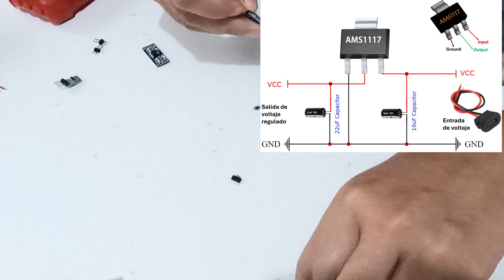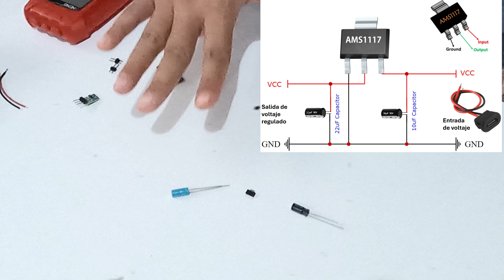Convierte tus Dispositivos de 1 y 2 Pilas a USB y deja de tirar el dinero a la basura.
Si ya viste la primera parte de esta serie de videos, ya sabes lo fácil que es agregar la posibilidad de usar nuestros cargadores USB para dejar de usar pilas.
En esta segunda parte, vamos a hacer la adaptación para dejar de gastar dinero ahora en los dispositivos que usan 1 o 2 pilas tamaño AA o AAA.

Subimos el nivel de dificultad, pero sigue siendo facilísimo completar el proyecto para dejar de usar pilas y usar nuestros cargadores de celular USB.

NO NECESITAS CONOCIMIENTOS DE ELECTRÓNICA

¡Es más sencillo de lo que crees y cualquiera puede hacerlo!

Sigue este paso a paso para comenzar a usar tus gadgets de una manera más ecológica y económica.

Mira la primera parte de este video en la que te muestro el procedimiento para dispositivos que usan 3 y 4 pilas tamaño AA o AAA.

En la tercer parte lo hacemos con los aparatos que usan 4 pilas o más y también las pilas cuadradas de 9V aqui:

También te dejo mi video para aprender a usar el cautín y soldar tan fácil como lo hago yo:

🔧 Herramientas y Materiales:

Aunque seguramente podrás encontrar todos los materiales en cualquier tienda de electrónica de tu ciudad, te dejo los enlaces para que los puedas comprar en línea si así lo prefieres.

Módulos AMS1117:

Conectores Type-C

Conectores Type-C con led:

Soldadura de estaño

¡Cuida tu bolsillo y el planeta!"